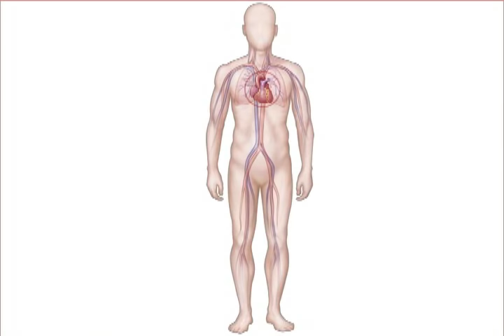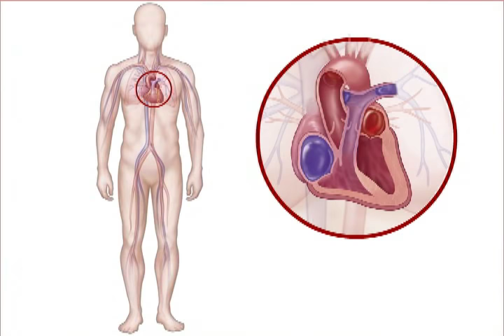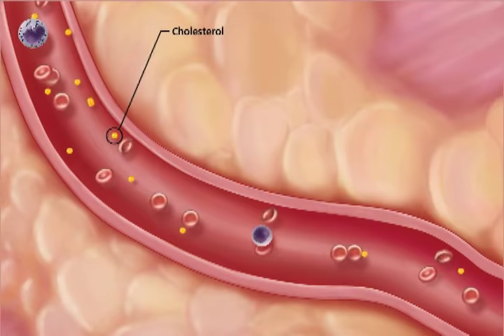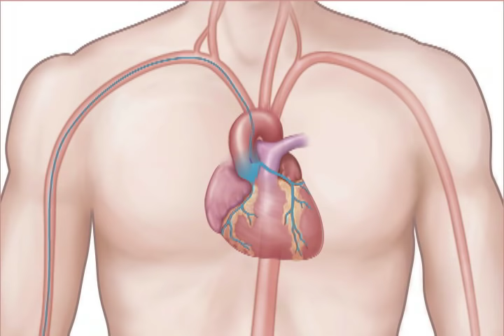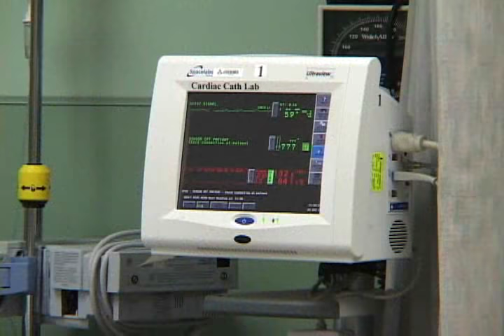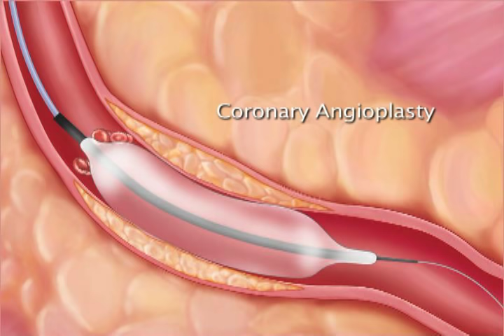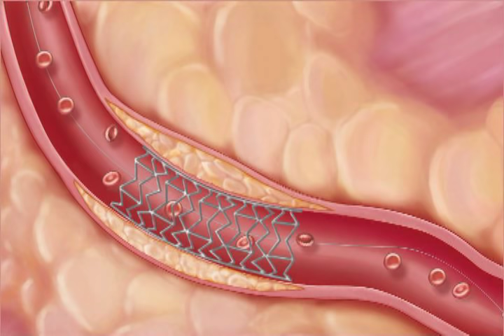Cardiac Catheterization - What you should know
Cardiac catheterization is a medical procedure that diagnoses and treats various heart conditions. Its primary purposes include evaluating heart health and identifying issues like coronary artery disease (CAD), valve disorders, congenital disabilities, and heart muscle function.

During the procedure, a catheter, a thin and flexible tube, is inserted into a blood vessel, usually in the groin or arm, and guided to the heart. Contrast dye is often injected through the catheter to enhance visualization of blood flow in the heart's arteries and chambers. This provides valuable diagnostic insights, such as detecting blockages in coronary arteries, assessing pressure levels within heart chambers, evaluating valve function, and identifying congenital abnormalities.

Cardiac catheterization also serves as a therapeutic intervention. Procedures like angioplasty and stent placement can be performed during catheterization to alleviate narrowed or blocked coronary arteries, thus improving blood flow to the heart muscle.

Your healthcare provider may refer you to a cardiologist if you have symptoms suggestive of CAD or other tests that require further evaluation.

Like Bernie and Sandra, all New Brunswickers deserve accessible, quality health care and a positive patient experience.

Full-length English and French versions of this video are available on our channel.

Special thanks to the New Brunswick Heart Centre, visit their

Living in New Brunswick? Learn the best healthcare options for you at sowhywait.ca.